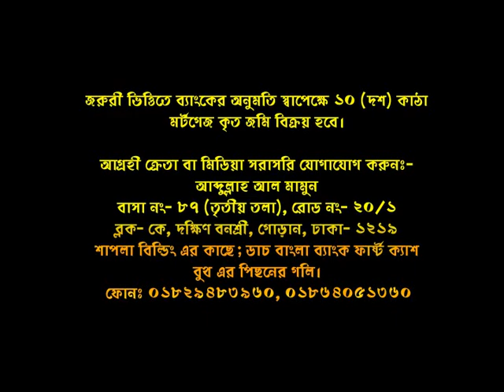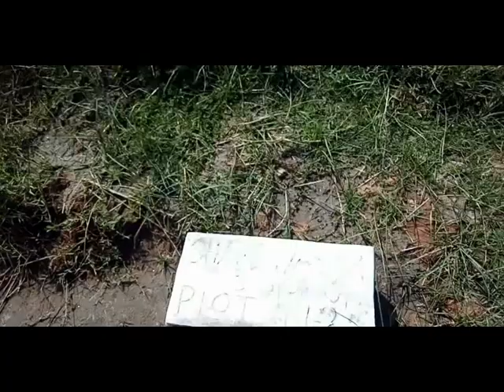LAND SELL WITH GOOGLE VIEW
অতী জরুরী ভিত্তিতে আফতাব নগরে ১০ কাঠা মর্টগেজকৃত জমি বিক্রি হবে। আগ্রহী ক্রেতাগণ যোগাযোগ করুন।
জমির কন্ডিশনঃ
২০০৭ সালে জমিটি ক্রয় করা হয়। আফতাব নগর প্রজেক্ট তখনও বালু ফেলে নাই। হাউজিং ২০১৩  সালে বালু ভরাট করে। জমিটি ১৬২ নং দাগের যার ভিতর ডেসকো অফিস পড়েছে এবং তার পাশেই প্রস্তাবিত বাড্ডা থানা। জমিটি সাত নং রোডের এন ব্লকে অবস্থিত। দশ কাঠার জমিটি হাউজিং এর সংগে একটা বিনিময় চুক্তির মাধ্যমে তাদের নির্ধারিত রেশিও অনুপাতে উক্ত স্থানে অথবা অন্য কোন ব্লকে প্লট পাওয়া যাবে। জমির দলিল ব্যাংকে জমা থাকায় এই সব মার্য সম্পাদন হয় নাই।

জমিটা আফতাব নগরের সংগে প্লট বিনিময় করলে ১০ কাঠার বিনিময়ে ৪ থেকে ৫ কাঠা পর্যন্ত প্লট পাওয়া যাবে। প্রতি কাঠার সর্বনিম্ন মূল্য ৪২ লাখ টাকা (রানিং)।

শুধু মাত্র লোন পরিশোধের জন্য জমিটি জরুরী ভিত্তিতে বিক্রয় করা হবে।